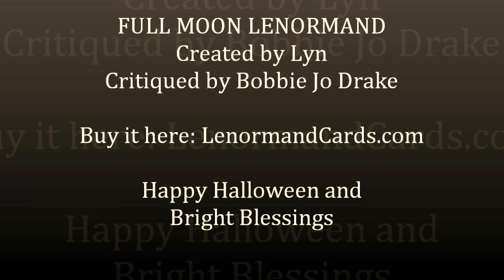FULL MOON LENORMAND DECK Mlle Lenormand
Full Moon Lenormand deck ~ 50 cards shown ~
Deck created by Lyn (Tarot Lyn, tarotlyn) and Critiqued by my good friend Bobbie Jo Drake, founder of the fantastic "Lenormand Card Study Group" on facebook.
This is not a collage deck. The technique I used is called
"photo-manipulation' meaning you are not looking at just a single photo per card.
You are looking at cards that took a process of using many
different images (up to 30 and more per card) to make just one card
to do what I wanted it to do. I used up 3.37 gigabytes on my hard drive for all the image parts I used to make this deck. If you can't see where I spliced and
fused pieces together within a card, then that means that
I am getting better at this - LOL

'Full Moon Lenormand' is available now in Three options:
Bridge: (Includes Traditional 36 Cards) Plus Spell Cards and Cat Card
Poker: (Includes Traditional 36 Cards) Plus Spell Cards and Cat Card
Mini: (Includes Traditional 36 Cards) Plus 11 Spell Cards and a Cat Card
(all options will have 50 cards, and are shown in this video)
Bright Blessings
Lyn

I also have other Lenormand decks and two tarot decks:
Medieval Chihuahua Tarot deck and my All Bears Tarot deck
(100% of proceeds go to animal and bear adoption and rescue site)

"PROFONDO ROSSO" creative commons music by Mesu Kasumai

Halloween Mix

video resolution for youtube: 1280x720

ADD THIS CODE TO TAGS: yt:quality=high

( Defaults to a high quality stream (available based on the size of the viewer’s player and the size of the browser window)

Website for music for the Full Moon Lenormand came from here:
Mesu Kasumai "profondo rosso""Come Uccidere Una Dancera In Cinque Semplici Passi" CHIPTUNE